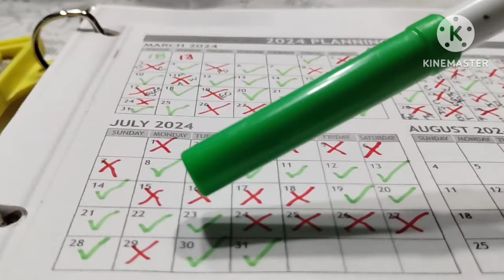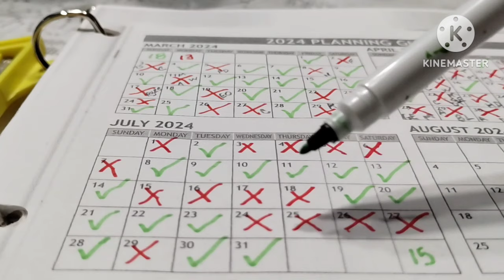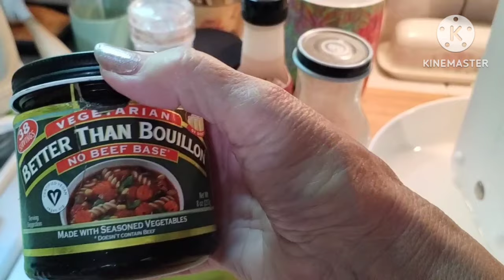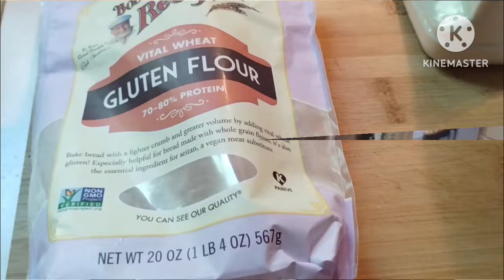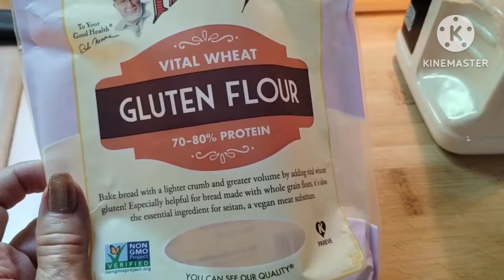SIMPLE AND DELICIOUS MEALS TO SAVE MONEY ON FOOD ❤️HOW TO LIVE A GREAT LIFE ON A FIXED INCOME